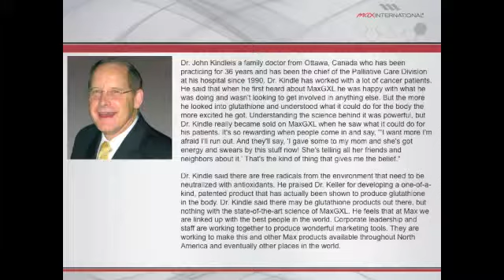Dr. John Kindle